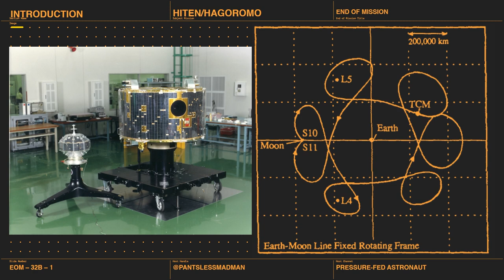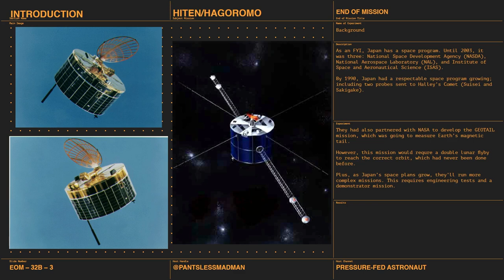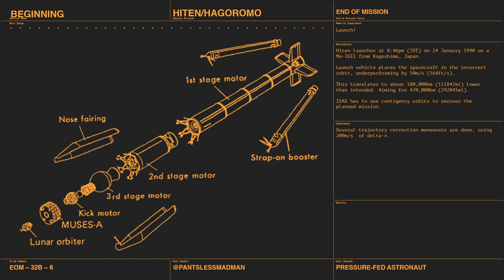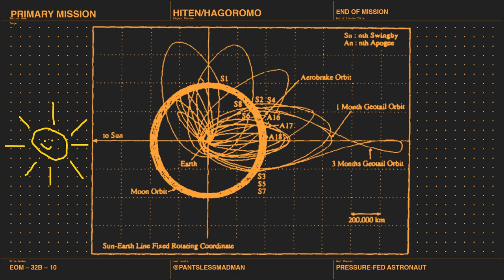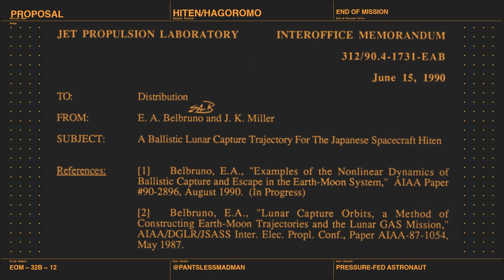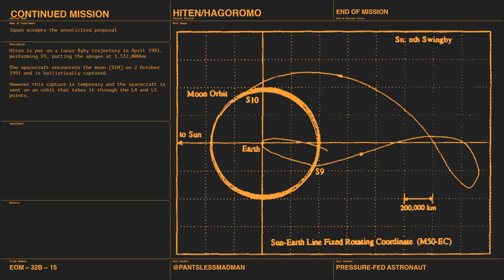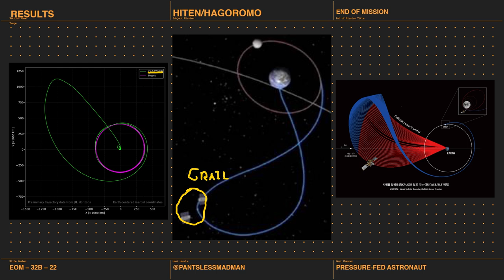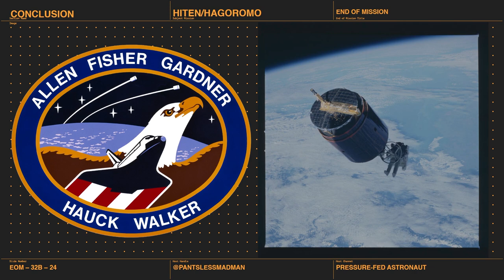Hiten/Hagoromo | End of Mission Episode 4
The first Japanese mission to the moon! Weak Stability Boundary theory! (Nothing to do with my relationships in any way.) Counting dust with Germans!

End of Mission Theme by Face of Sarcasm

4. E. Belbruno, Lunar Capture Orbits, A Method of Constructing Earth-Moon Trajectories and the Lunar Gas Mission, Proceedings of AIAA/DGGLR/JSASS Inter. Elec. Propl. Conf., number 87-1054 (May 1987).
5. E. Belbruno, J. K. Miller, A Ballistic Lunar Capture Trajectory for the Japanese Spacecraft Hiten, Technical Report JPL-IOM 312/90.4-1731-EAB, Jet Propulsion Laboratory (1990).
6. E. Belbruno, J. K. Miller, Sun-Perturbed Earth-to-Moon Transfers with Ballistic Capture, J. Guidance, Control, and Dynamics, V 16, no. 4, 770-775 (July-August 1993).
7. K. Uesuge, Results of the Muses-A "Hiten" Mission, Institute of Space and Astronautical Science, Adv. Space Res. Vol. 18 No. 11. 1996